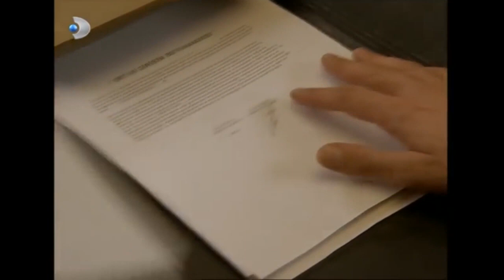Cem Para İstemiyor! - Ihlamurlar Altında Özel Klip